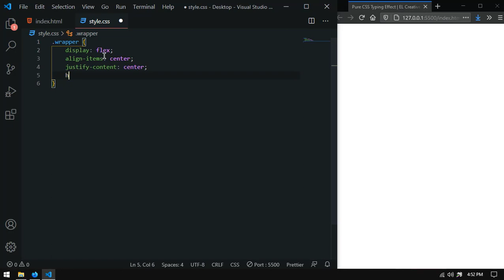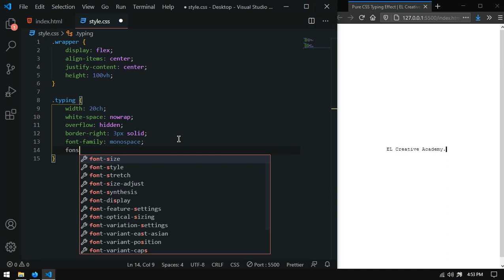Typing Effect only with HTML & CSS - Live Coding | EL Creative Media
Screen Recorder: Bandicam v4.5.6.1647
Text Editor: Visual Studio Code (Latest)
Browsers: Mozilla Firefox Developer Editions (Latest)

Don't forget to Enable Notification to receive new update.